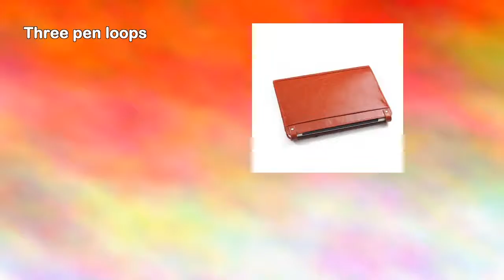13inch Macbook Pro with Retina Red Clutch case with ipad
13inch Macbook Pro with Retina Red Clutch case with ipad

Perfect fit for your 13-inch Macbook Pro with Retina laptop
Outside pockets designed for your ipad Mini and iphone
Three pen loops
Exterior pocket on the back for documents